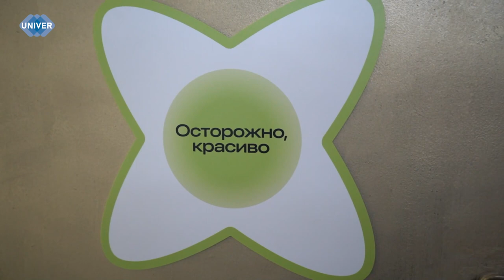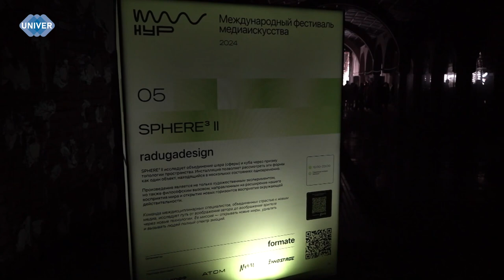МЕДИАИСКУССТВО ЗАТМИТ ТРАДИЦИОННОЕ МАСТЕРСТВО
26 мая завершился Международный фестиваль медиаискусств «НУР». Программа мероприятия была обширна: от аудиовизуальных инсталляций до музыкальных концертов. Подробнее о том, как прошёл фестиваль и чем организаторы смогли удивить зрителей в этом году, смотрите далее.